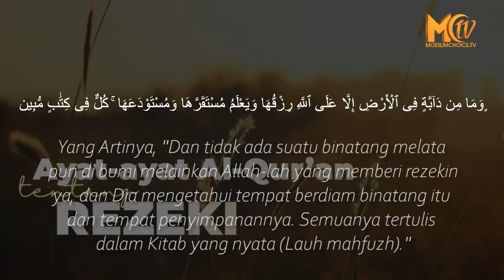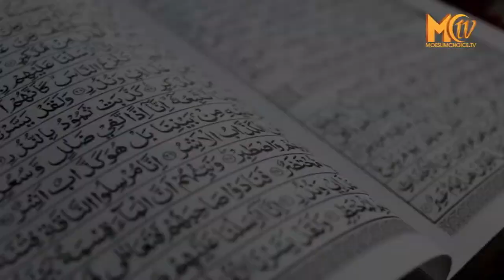UAS: DOA USAHA LARIS MANIS TANPA PENGLARIS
Saat ini, persaingan dunia usaha semakin ketat, dengan semakin banyaknya orang yang membuka usaha. Dan persaingan itu sendiri, tak hanya bersaing dengan para pedagang dari dalam negeri, namun juga dari luar negeri.

Hingga, jika tidak bisa menjalankan usahanya dengan baik, tak menutup kemungkinan usahanya akan bangkrut dan akhirnya tutup.

Di Indonesia, selama ini dikenal adanya praktik penglaris dengan bantuan jin dan setan, yang kerap dilakukan oleh pengusaha yang curang.

Padahal Allah telah menjamin rezeki setiap mahluk, seperti firman-Nya dalam Al-Quran surat Hud ayat 6.

وَمَا مِن دَآبَّةٍ فِى ٱلْأَرْضِ إِلَّا عَلَى ٱللَّهِ رِزْقُهَا وَيَعْلَمُ مُسْتَقَرَّهَا وَمُسْتَوْدَعَهَا ۚ كُلٌّ فِى كِتَٰبٍ مُّبِينٍ

Yang Artinya, "Dan tidak ada suatu binatang melata pun di bumi melainkan Allah-lah yang memberi rezekinya, dan Dia mengetahui tempat berdiam binatang itu dan tempat penyimpanannya. Semuanya tertulis dalam Kitab yang nyata (Lauh mahfuzh)."

Nah, salah satu kiat para pengusaha untuk bisa tetap menjalankan usahanya dengan baik dan lancar, salah satunya adalah dengan berdoa dan minta kepada Allah SWT.

Ustadz Abdul Somad, yang akrab disapa UAS, mengungkap amalan yang sangat sederhana dan dapat dilakukan oleh para pedagang atau pengusaha agar dagangannya laris.

Caranya:  Sebelum masuk ke tempat usaha.

INSERT
VIDEO UAS
(1:22 - 1:35)

"Baca Qul Huwallah 3 kali, Al Falaq sekali, An Naas sekali, Al Fatihah sekali, ayat kursi sekali, untuk mengusir hantu jembalang tanah," Ustadz Abdul Somad, Ulama Indonesia

VO:
Baca secara rutin ayat-ayat tersebut, agar diberikan kelancaran dalam usaha. Penggunaan penglaris dalam Islam sangat dilarang oleh agama, karena harta yang didapatkan akan menjadi haram.

Ustadz Abdul Somad juga menuturkan, amalan tersebut dapat juga digunakan sebagai ruqyah toko, agar terhindar dari pengaruh jin dan setan.

INSERT
VIDEO UAS
(1:36 - 1:54)

"Mana tahu toko kita itu disiram orang, pakai air orang mati atau pakai tanah orang mati. Nanti orang yang mau membeli tidak lihat toko kita, yang nampak kuburan," Ustadz Abdul Somad, Ulama Indonesia.

VO:
Praktik ini sudah sering terjadi tidak hanya di pedesaan, bahkan di kota besar dilakukan untuk membuat pesaing usaha bangkrut.

Untuk itu, mintalah perlindungan kepada Allah sebelum mencari rezeki dan hendaklah melakukan ruqyah, baik itu orangnya maupun tempat usahanya, agar terhindar dari pengaruh jin maupun setan.